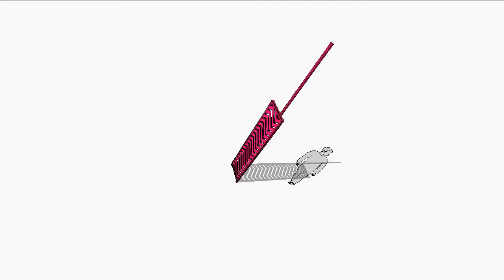Scarborough Beach Pedestrian Signage Animation